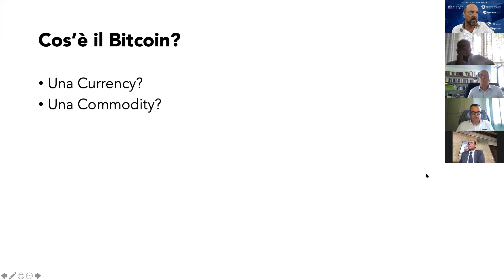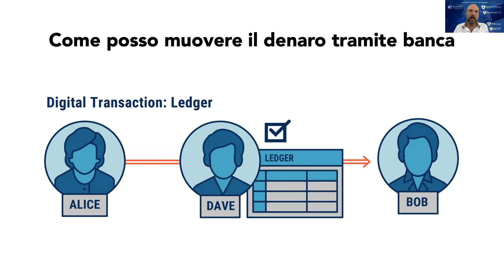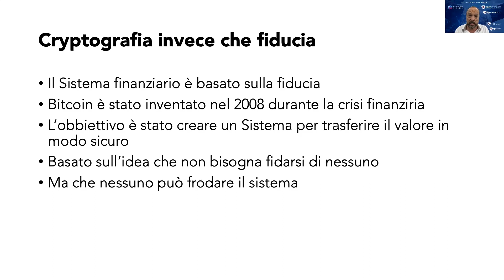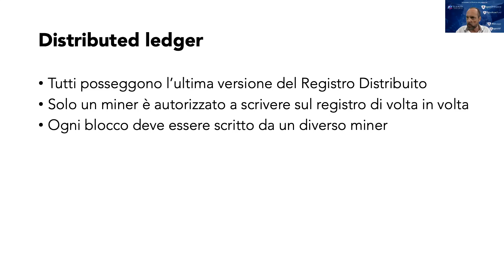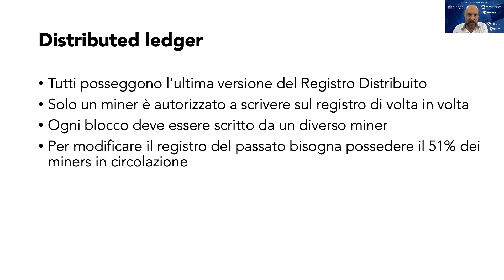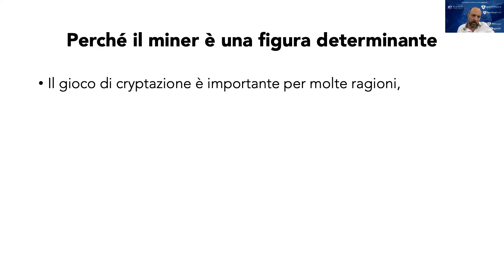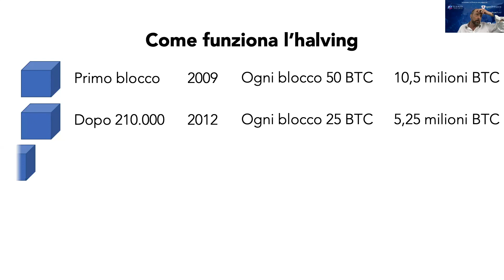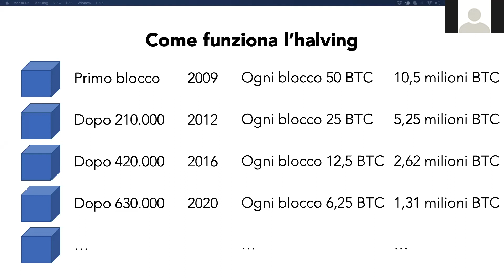Cos'è il Bitcoin - parte prima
Estratto del X Virtual Meetup di Innoviamo la finanza con passione, una spiegazione semplificata per i non addetti ai lavori di cosè il Bitcoin